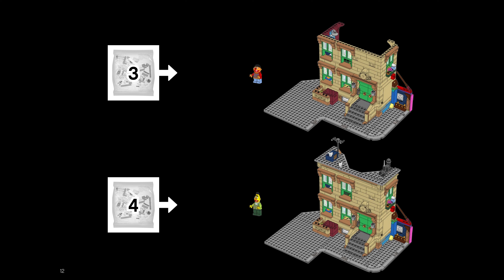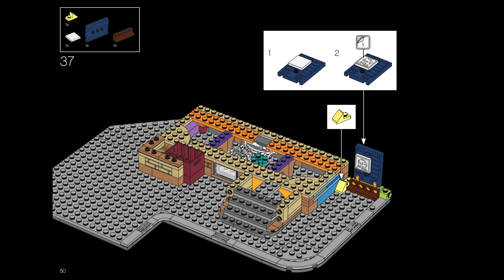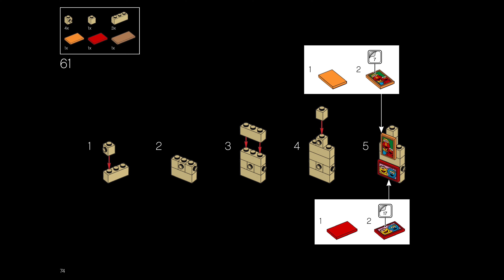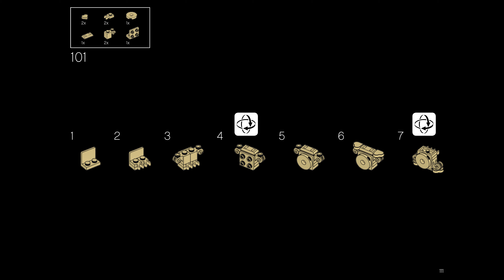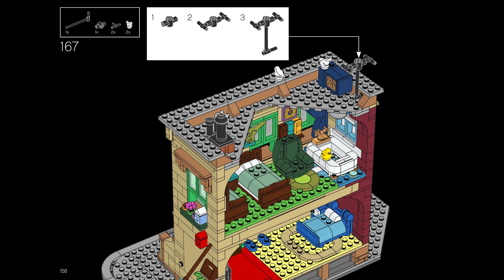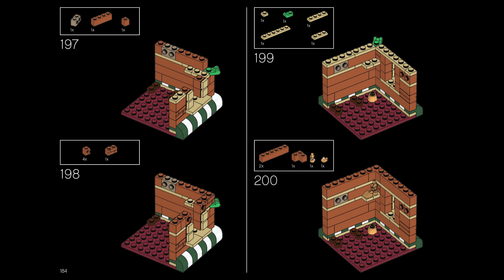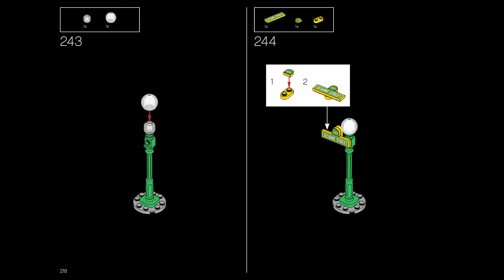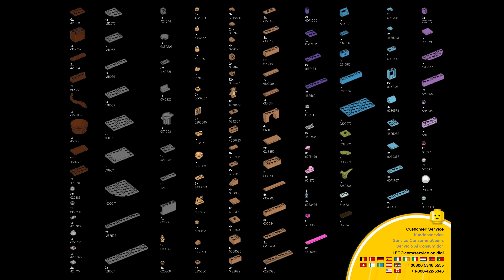LEGO 21324 123 Sesame Street (4K) - building instructions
Building instructions for 21324, 123 Sesame Street

Item: 21324
Ages: 18+
Pieces: 1367
Year: 2020